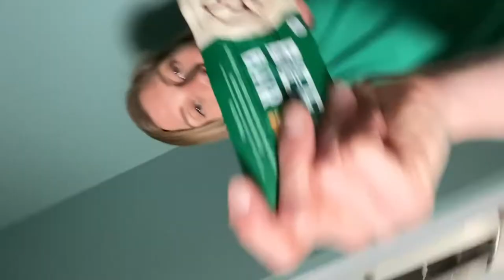Katee Sackhoff || What I Eat to get CAMERA READY for Another Life Season 2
Why all have been asking me to do one of these 'What I Eat in a Day' videos for a long time, so here we go!! I say this in the video, but I'm going to say it again here: what you are about to see is how I eat while training for a very specific role and body. My body. There are definitely some choices that I would highly recommend regardless, such as avoiding processed food, but you need to eat the right amount of calories, and the right balance of food groups for YOUR goals, and YOUR body.

And one final notice, directed mostly at the gentlemen: just because I'm talking about how my body looks does not give you permission to tell me how YOU would prefer my body to look, that you think I should eat more, or that you wish I was more feminine, or one of the many other comments I have received over the years. It's extremely rude, and I will be blocking anyone who can't grasp that 👼🙏 I do welcome your comments, questions, and yes, even criticisms, when they are not directed from a place of misogyny ❤️